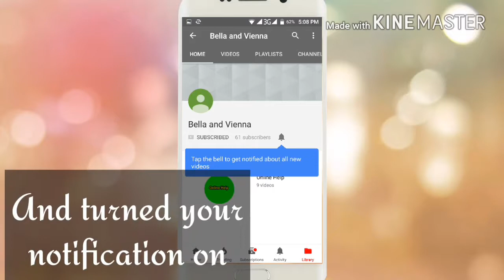Bipasha Basu Looks Super Gorgeous in the Red Dress Walks at LFW 2018 Day 04